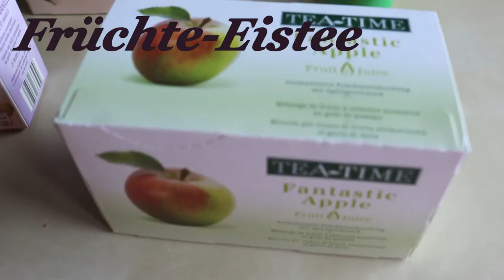Goldenbody Personaltraining - Eistee selber machen - zuckerfrei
Videos erscheinen jeden Montag und Donnerstag!

xxxxxxxxxxxxxxxxxxxxxxxxxxxxxxxxxxxxxxxxxxxxxxxxxxxxxxxxxxxxxxxxxxxxxxxxxxxxxxxxxxxxxxxxxxxxxxxxxxxxxxxxxxxxxxxxxxxxxxxxxxxxxxxxxxxxxxxxxxxxxxxxxx